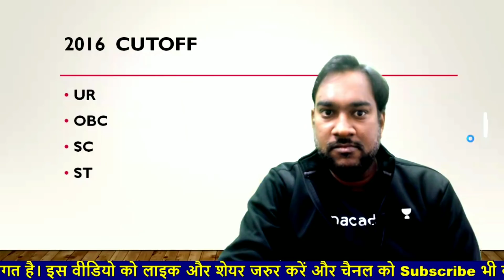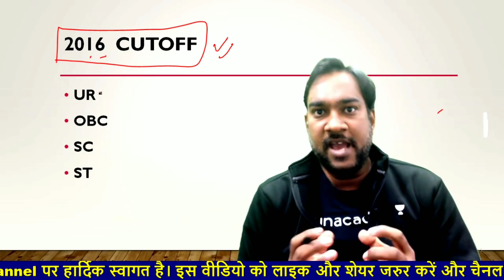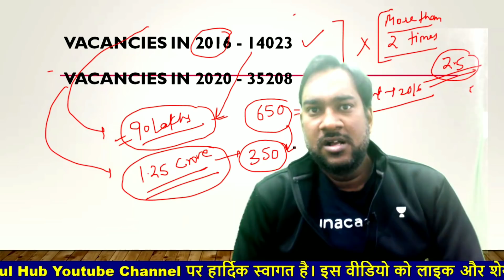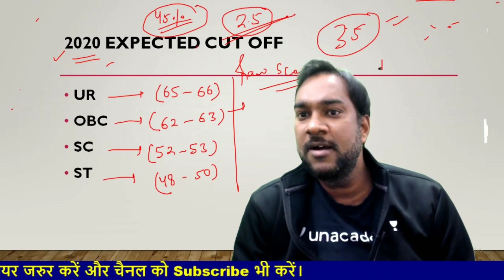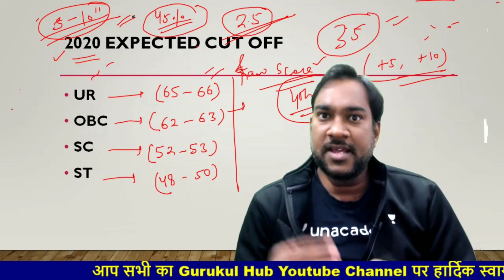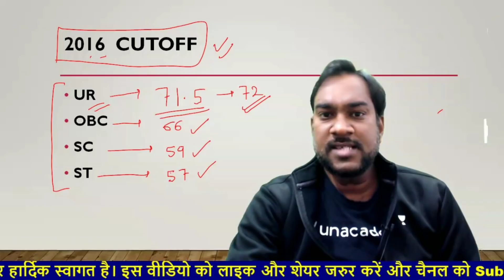🔥RRB NTPC EXAM 2020-21 CUTOFF | Competition है पहले से कम इसलिए कटऑफ भी रहेगी कम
🔥RRB NTPC EXAM 2020-21 Cutoff
| Competition है पहले से कम इसलिए कटऑफ भी रहेगी कम

DON'T MISS

Unacademy Railways Group D Free Test Start हो रहा है Jan 9, 10:00 AM

Miss मत कीजियेगा ये Test Series Very Important for RRB NTPC & Group_D-2020 EXAM

RRB NTPC & Group-D के Pattern पे Unacademy ले के आया है FULL LENGTH TEST

पूरा Analysis Unacademy के Top Educatr's के साथ

 TEST Features:

    *Enroll for the test
    *Attempt it LIVE
    *Detailed report and analysis
    *Know where you stand

1. Learn from your favorite teachers | अपने पसंदीदा शिक्षक से सीखें
2. Dedicated doubt sessions | समर्पित समाशोधन सत्र
3. One Subscription, Unlimited Access | एक सदस्यता, असीमित एक्सेस
4. Real-time interaction with Teachers | शिक्षकों के साथ वास्तविक समय पर बातचीत
5. Unlimited Test Series and PDF Notes | असीमित टेस्ट सीरीज़ और पीडीएफ नोट्स
6. Full syllabus coverage | पूर्ण पाठ्यक्रम कवरेज
7. Download the videos & watch offline | वीडियो डाउनलोड करें और ऑफ़लाइन देखें